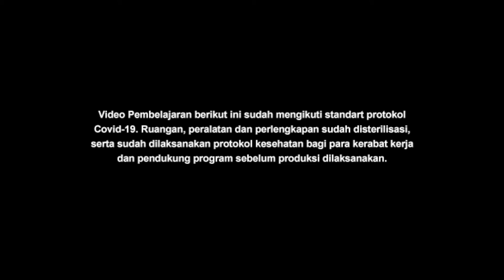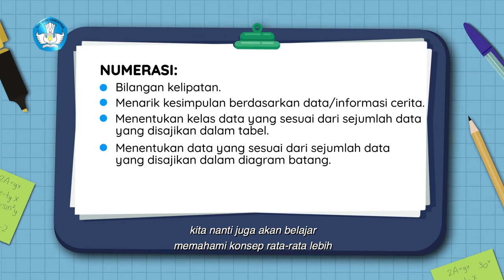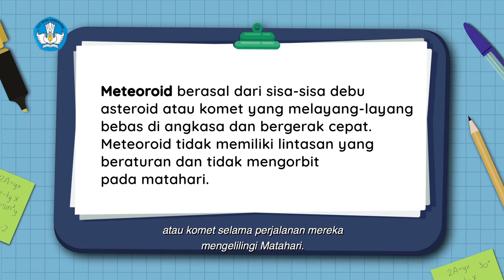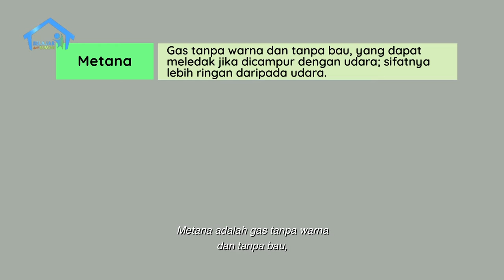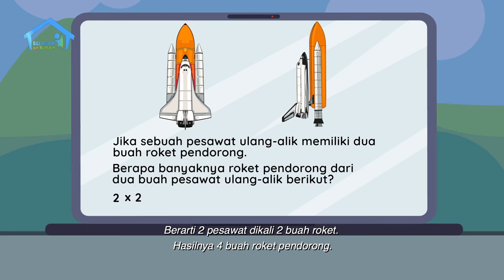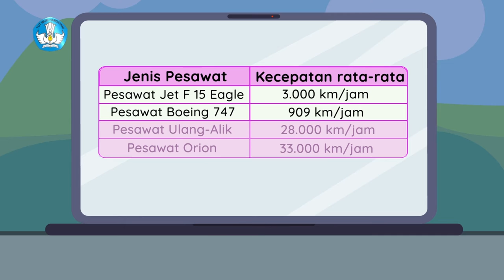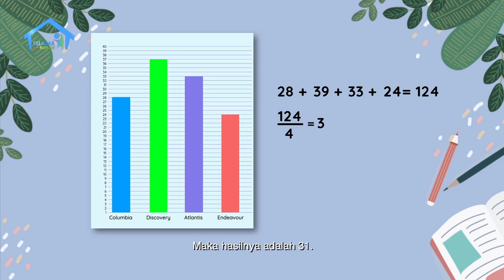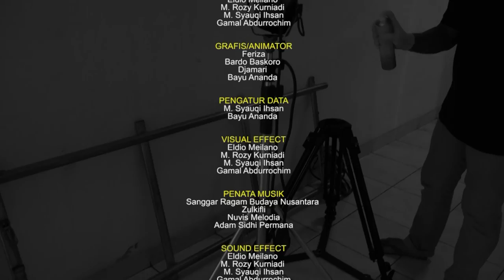BDR | SD Kelas VI | Episode 88 - Benda Langit Komet, Asteroid, Meteoroid, Meteor, Meteorit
Mama dan Nasya berdiskusi tentang dinosaurus yang punah akibat Asteroid. Lalu, Mama pun menjelaskan tentang benda-benda langit. Nasya pernah menonton film dokumenter mengenai dugaan serangan Asteroid sebagai penyebab punahnya dinosaurus. Mama kemudian menyuruh Nasya untuk mengelompokan benda-benda langit yang bisa dilihat pada siang, sore dan malam hari. Dari penjelasan Mama, Nasya mempelajari banyak kosakata baru beserta definisinya. Di segmen numerasi, Nasya belajar menentukan kesimpulan dari data yang disajikan dalam diagram batang.

Kunjungi portal Rumah Belajar di
Web: belajar.kemdikbud.go.id